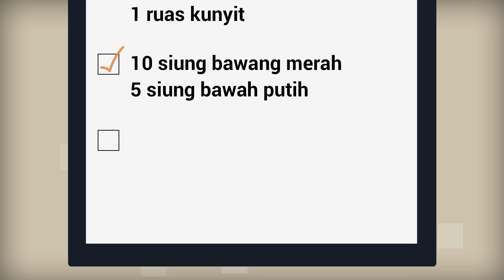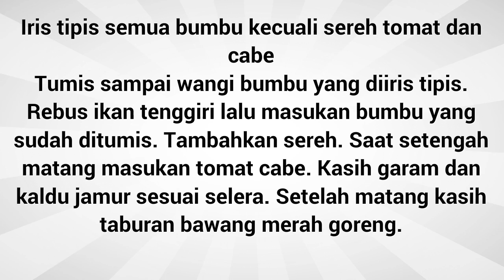Resep Masakan Ikan Tenggiri Yang Segar dan Sedap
Pilihan resep memasak yang enak resep masakan menggunakan ikan tenggiri yang lezat. Daftar catatan lengkap resep untuk ibu rumah tangga aneka resep masakan ikan tenggiri semuanya ada disini. Berbagai kumpulan resep baik makanan ataupun masakan sangat lengkap seperti resep dan cara memasak ikan tenggiri. Untuk semua tentang menu resep masakan ikan tenggiri kuah juga istimewa sangatlah mudah dan juga simpel. Untuk yang hobi memasak daftar atau catatan resep masakan ikan tenggiri pedas sederhana yang simpel dan lezat merupakan hal yang wajib dimiliki agar tidak bingung saat akan memasak, selamat mencoba.